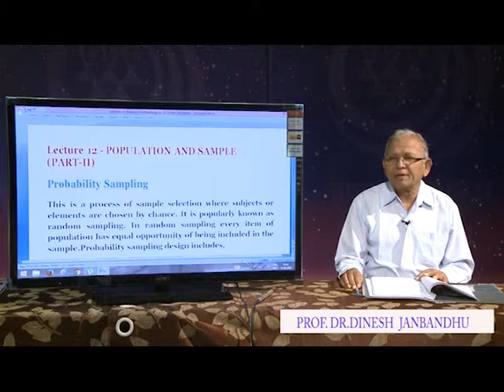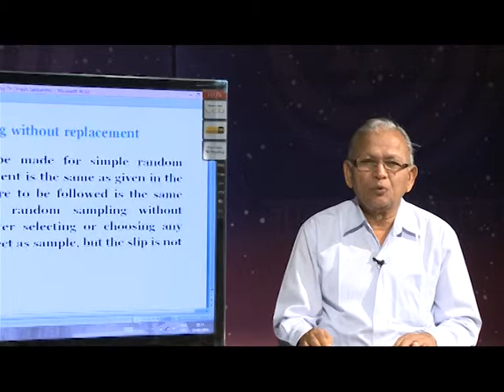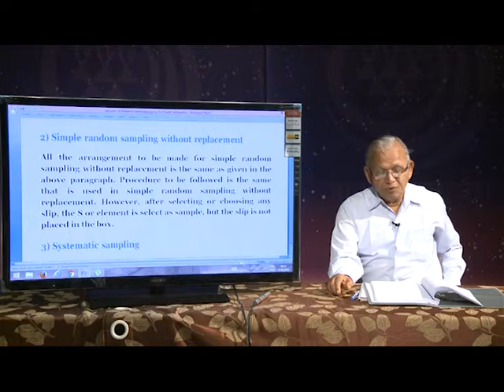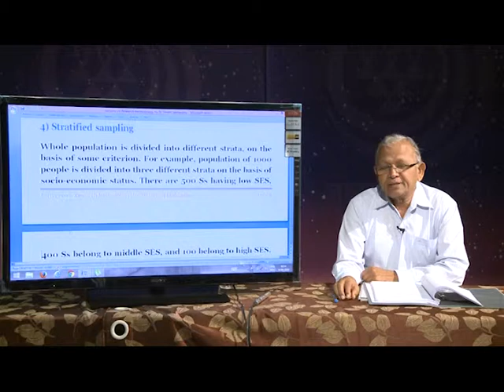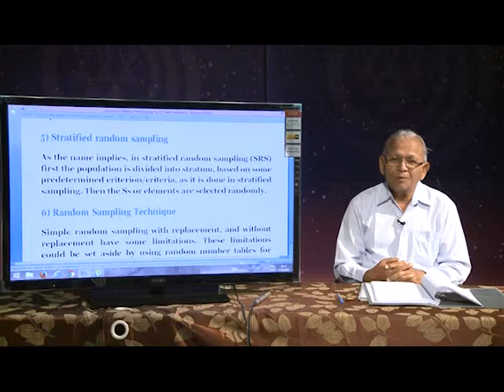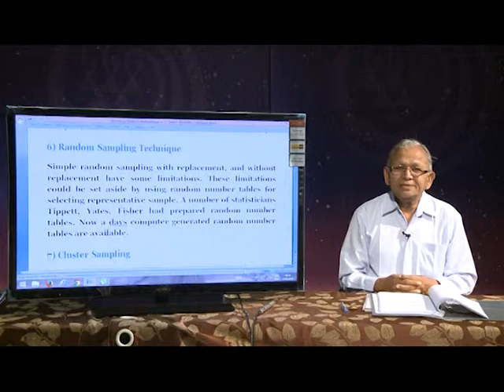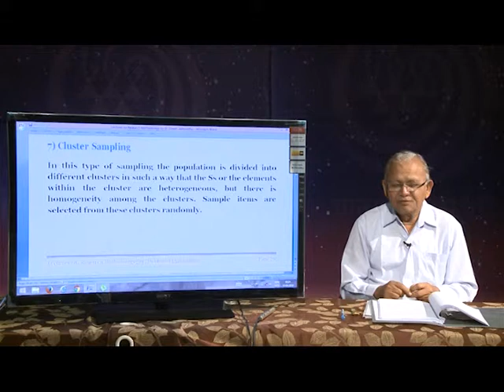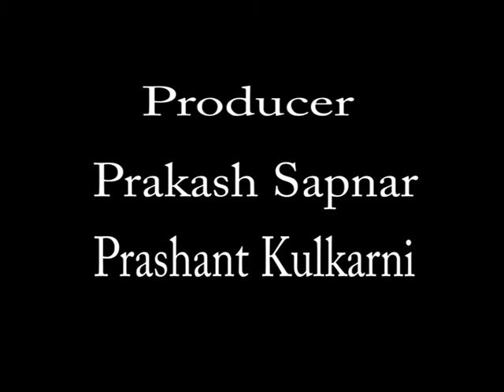Research Methodology Lecture 12 - Population and Sample Part II - Dr D S Janbandhu